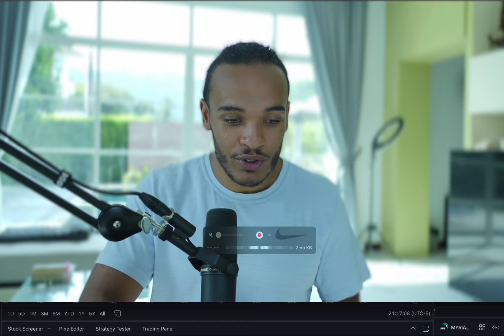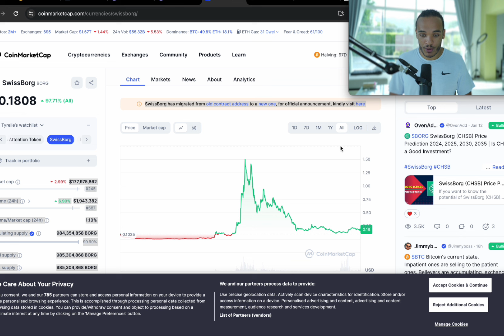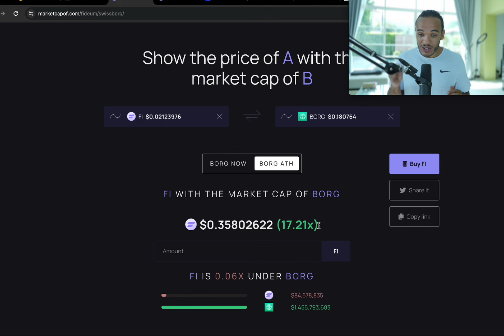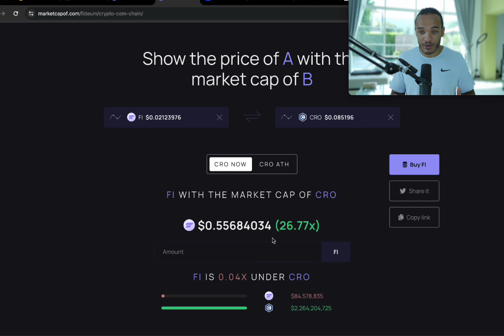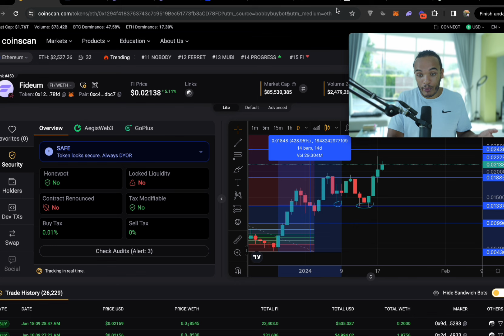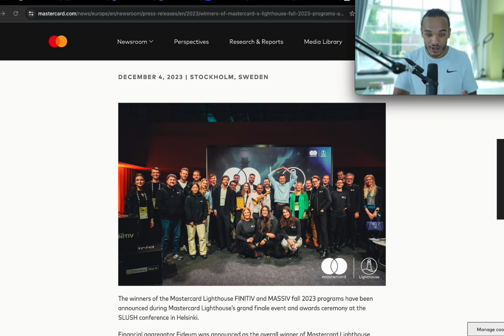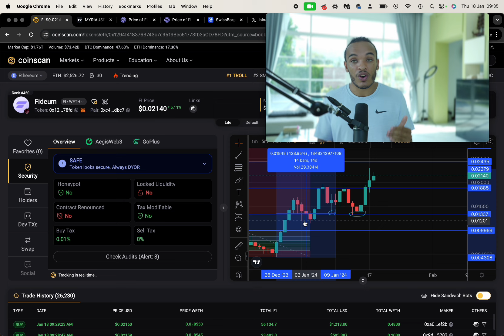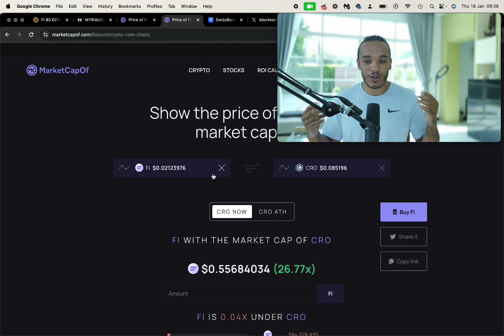I'm ALL IN on this alt coin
👉 BITFLEX: Best None KYC Exchange 🌕

My altcoins for 2025 Bullrun